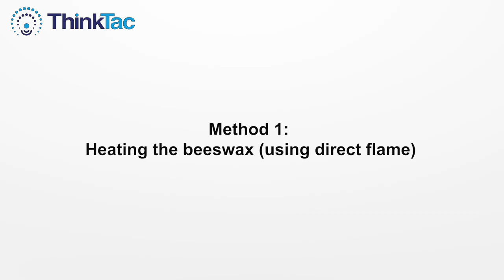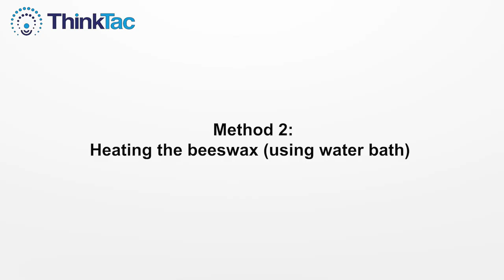DIY Lip Balm | DIY Science | ThinkTac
DIY Lip Balm  | Tac Video | ThinkTac

Substances can be mixed, without reacting chemically, to form another substance with different physical characteristics. This is often called a physical change. In this TACtivity, using purely natural materials, such as beeswax, edible oils, and fragrant essential oil, we create a lovely-smelling lip balm that should soothe your chapped lips